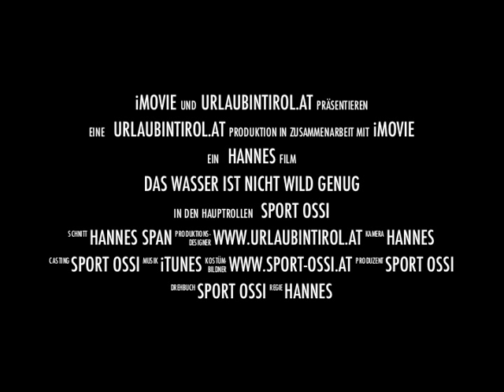Rafting Imster Schlucht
Sie haben Teamgeist, können schwimmen und sind nicht wasserscheu?
Dann können Sie mit unserem staatl. geprüften Bootsführer die schönsten Raftingstrecken Tirols bezwingen.Die "Imsti"  ist mit ihren Wellen ein heißer Ritt im coolen Wasser.

Do you have Team Spirit, can swim and are not shy of water? Then you, together with our state qualified rafting guide, can master the most beautiful rafting stretch of the Tyrol.
The Imst, with it's waves, is a hot ride in cool water.

Oswald Stock "Sport-Ossi"
Wittberg 105 | A-6233 Kramsach -- Austria